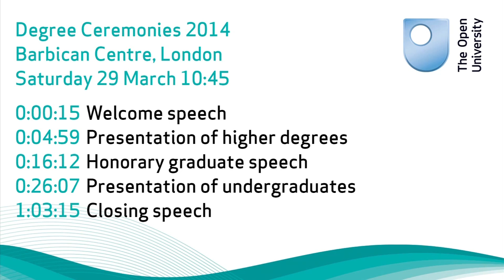London degree ceremony, Saturday 29 March AM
If you're attending any Open University ceremonies in 2014, please join our Facebook degree ceremony events and share your photos of the day with other graduates.

The Open University Degree Ceremonies 2014
Barbican Centre, London
Saturday 29 March AM

Programme

(00:15) Welcome Speech
(04:59) Presentation of higher degrees
(16:12) Honorary graduate speech
(26:07) Presentation of undergraduates
(1:03:15) Closing Speech

Honorary graduate:

Sarah Waters
(Services to Arts and Sciences)

Sarah Waters was born in Pembrokeshire, Wales in 1966. After receiving a BA in English and American Literature from the University of Kent, followed by an MA in Contemporary Literary Studies from Lancaster University, she moved to London, where she worked for a time as a library assistant for the London Borough of Camden. She completed a doctorate in English Literature in 1995, spent three years as an associate lecturer with The Open University, but then gave up academic work to concentrate on writing fiction. Since then, she has published five novels: Tipping the Velvet (1998); Affinity (1999); Fingersmith (2002); The Night Watch (2006); and The Little Stranger (2009). Her work has been shortlisted for the Man Booker Prize and the Orange Prize for Fiction, and four of her novels have been adapted for television. Sarah's latest novel, The Paying Guests, set in 1920s Camberwell, will be published later this year.